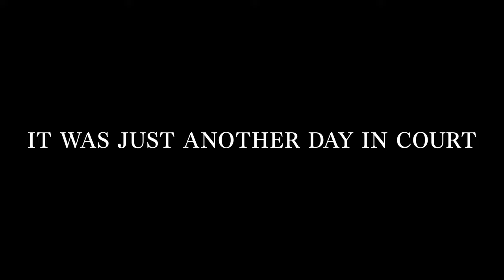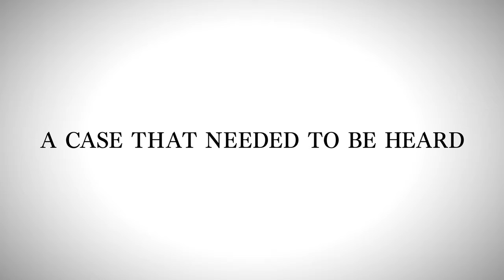Lost Judgement - Trailer 4K